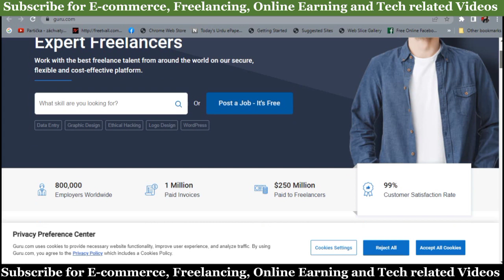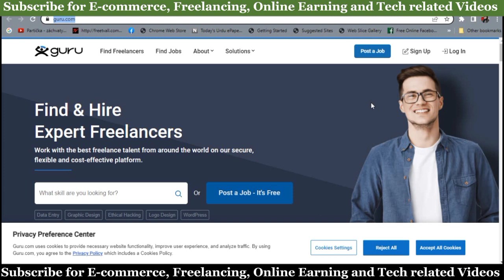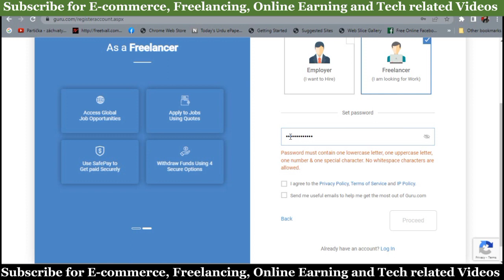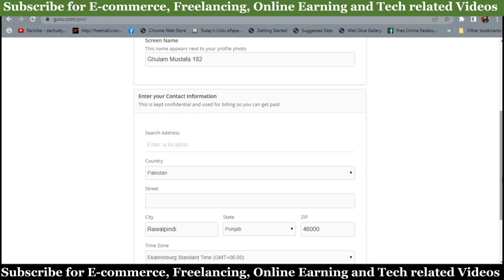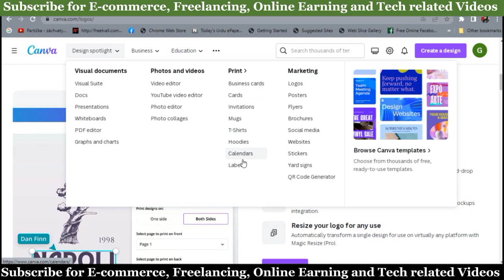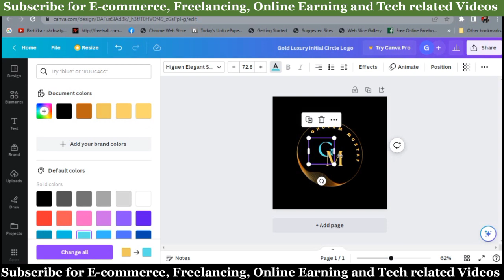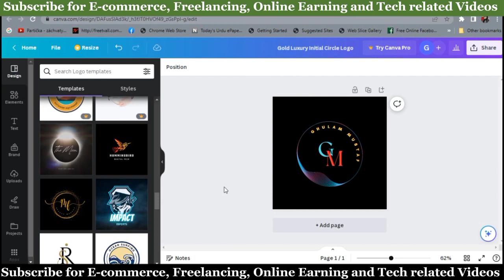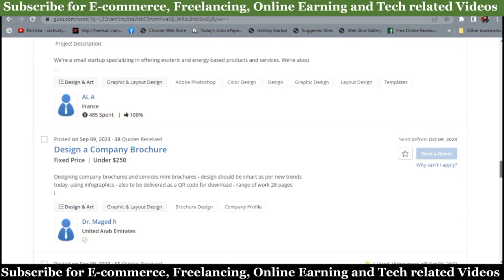Work from home jobs for women | Online Earning in Pakistan 2023|Make Money Online without investment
In this video , I will tell you an easy way to earn money without any skill and investment. 100% real and satisfied, So, you must try you luck for bright future.

Online Earning ideas in Pakistan
Online Earning

Rana_ghulam_mustafa_gm